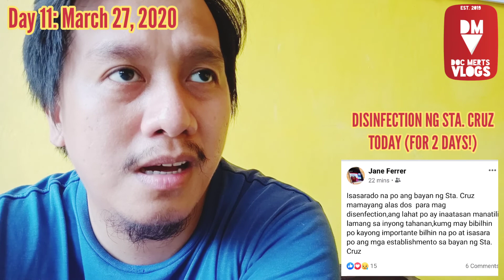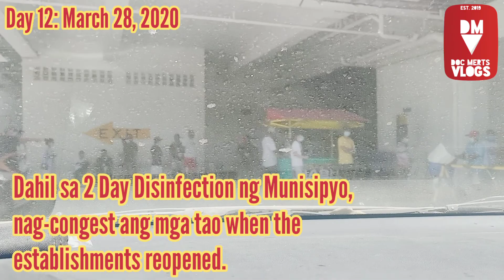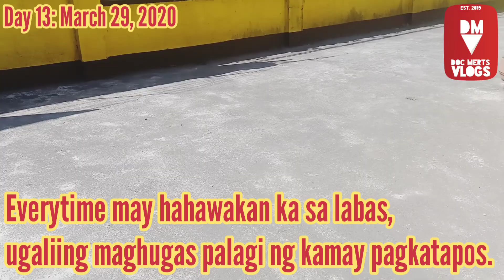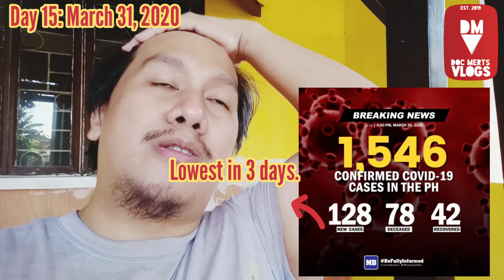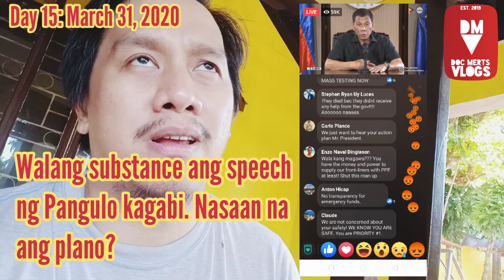The COVID-19 DIARY: LUZON-WIDE ENHANCED COMMUNITY QUARANTINE (DAYS 11 TO 15)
And so we are halfway through this lockdown. Anxiety is beginning to kick in to some, positive cases are piling up, our municipality had some wrong moves these past days... But with all these, I am worrying less dahil kaya ko pala. Kaya pala natin. 😉

WATCH THIS VLOG and LET US CONTINUE TO HOPE FOR THE BEST. 😁

OTHER DAYS!!!

Musician: @iksonofficial

Musician: @iksonofficial